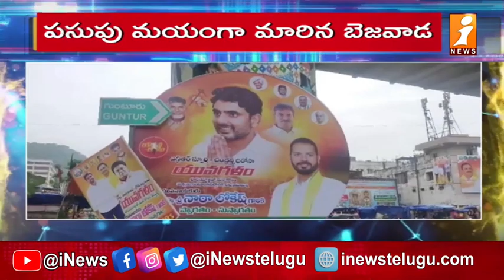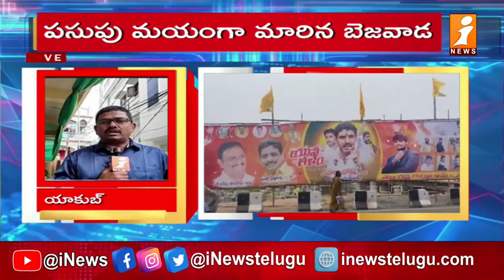Nara Lokesh Yuvagalam Yatra | బెజవాడలో యువగళం పాదయాత్ర ! | iNews